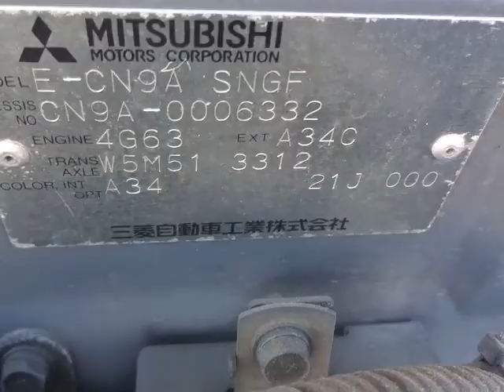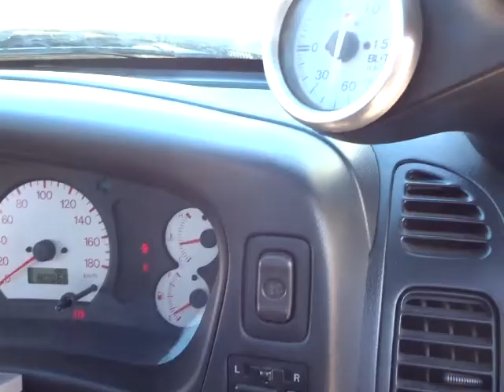Mitsubishi Lancer CN9A-0006332